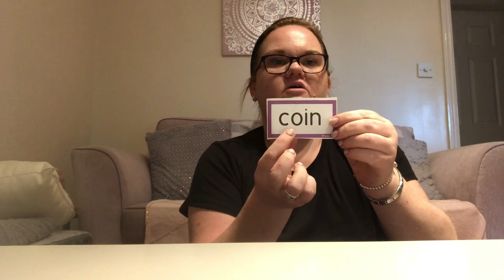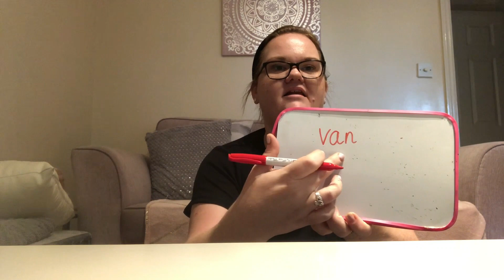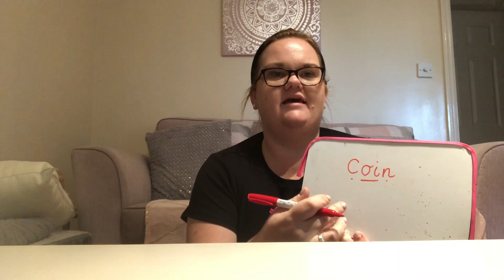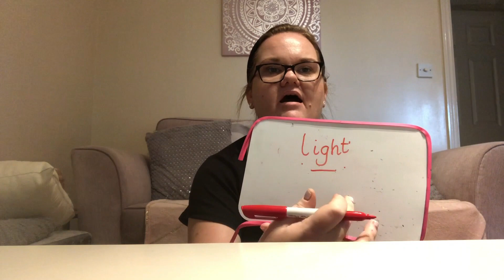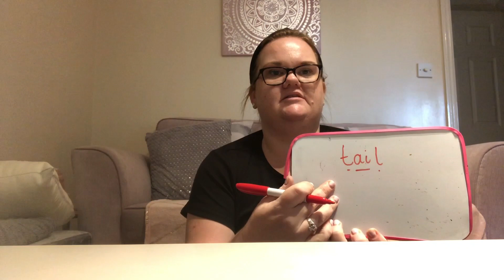Phonics Phase 3: Blending and segmenting words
You will need some paper and a pencil to join in with the video.
Pause the video to record to give yourself longer time.
Recapping Phase 3 sounds and words made up of those sounds.
Early Years Education: Reception (F2)